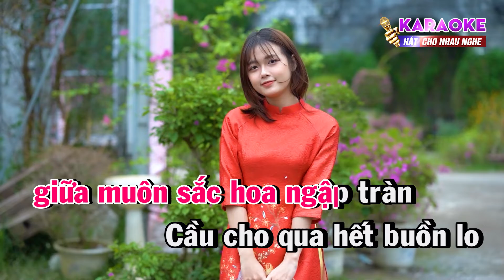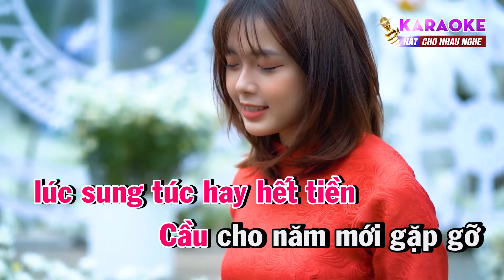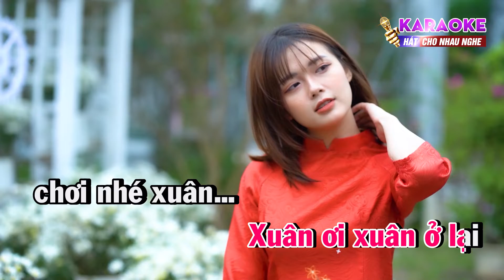KARAOKE Xuân Ở Lại Chơi Remix | Beat Siêu Căng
® Bản quyền thuộc về Nhạc Sống Quê Mình - Do not Reup!